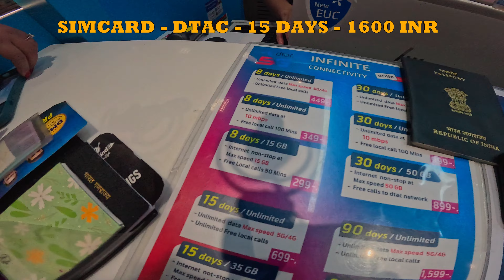Frustrating…Mumbai to Bangkok Flight ! Thailand Vlog EP 1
This is a Thailand Video!
This is the EP 1 of our Thailand Vlog. We reached Bangkok from Mumbai with a lot of delays and Frustration, but finally the City of Bankok feels just Amazing! A Beautiful city to live in and to spend an amazing time.

Some important tips :
1) Don’t book Early Morning Flights, They can be tiring and very hectic.
2) Book a seat with Extra Keg Room, cheap seats can be too much compact and may ruin your travel experience.
3) Exchange cash from local dealers in India
4) Stay in the City centre as it’s accessible to get around easily.
4) For vegetarians, you can try Cheese Toast sandwich or Spinach corn sandwich at the 7-Eleven Store.

In this Vlog we will just explore Bankok City and see around.

The hotel we booked in Bangkok costed us just 3800₹ and the name of the hotel is “La Pitete Salil” . Its on the sukhumvit 11 Street, The Center of Bankok city.

We Hope you love this Vlog and we will be covering Chiang Mai, Chiang Rai and a lot more beautiful places around, so stay tuned and subscribe if not already done.